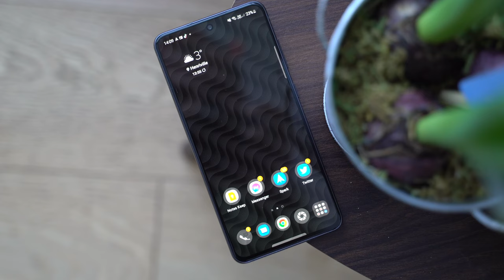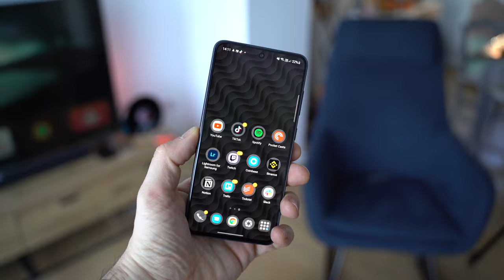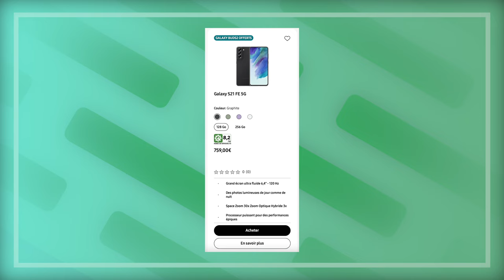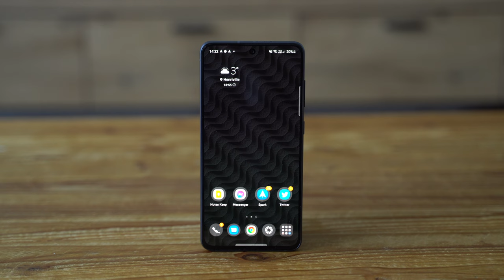Test Samsung Galaxy S21 FE : c'est quoi le PROBLÈME ?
Après une semaine de test du Samsung Galaxy S21 FE, il a tout pour plaire. À une exception près...